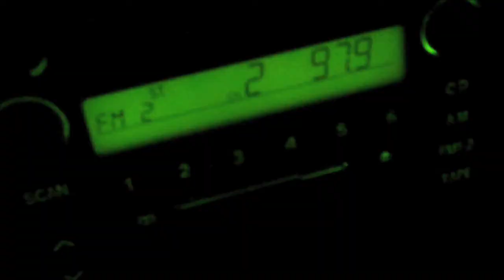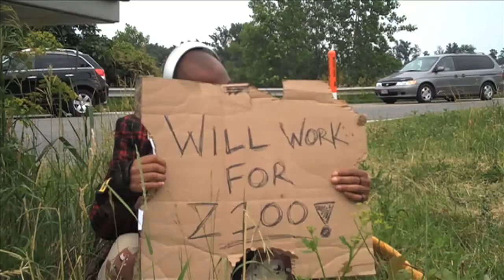I Wanna Work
I seriously think that I need to work for Z100!! I'm just sayin'